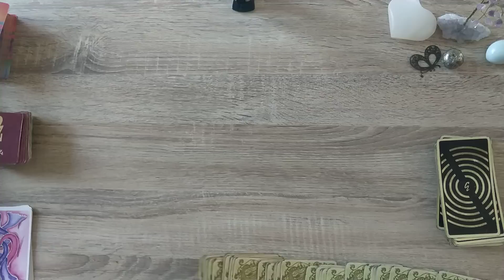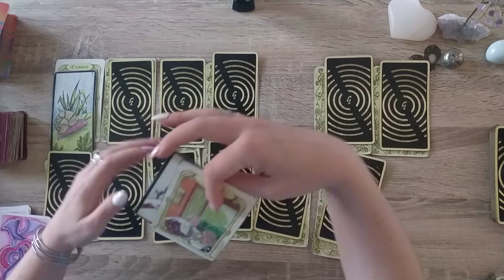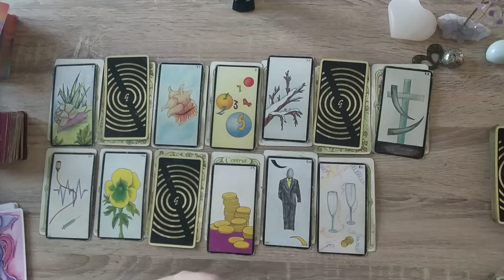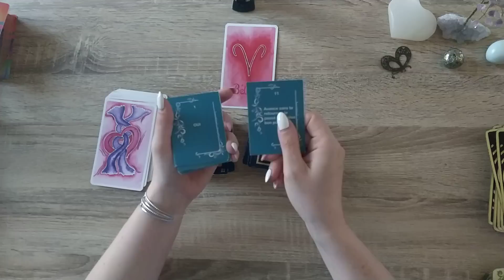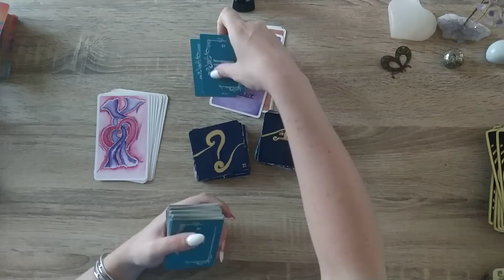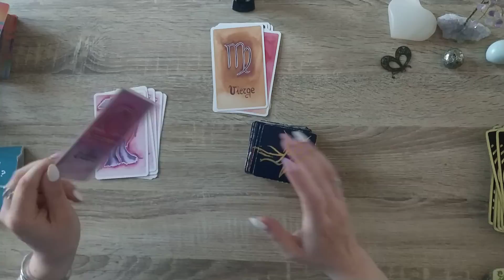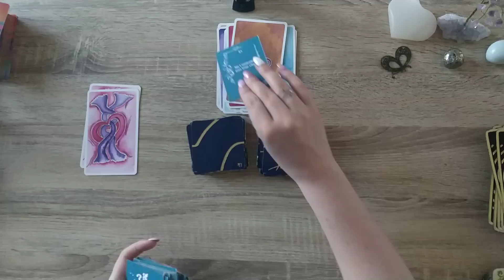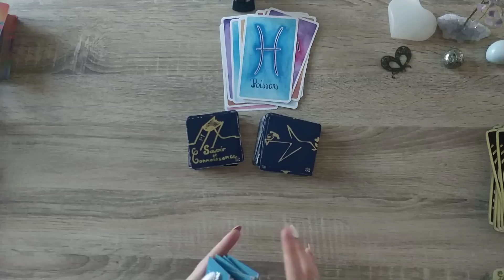💎Semaine du 26 Juin au 2 Juillet 2023💎 Une semaine en dent de scie mais pas de catastrophes ouf😅💫